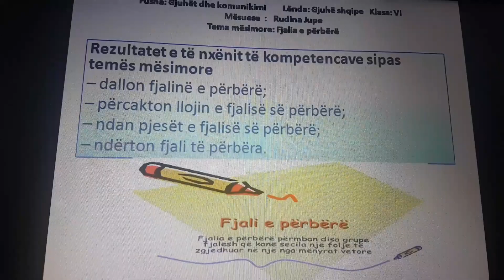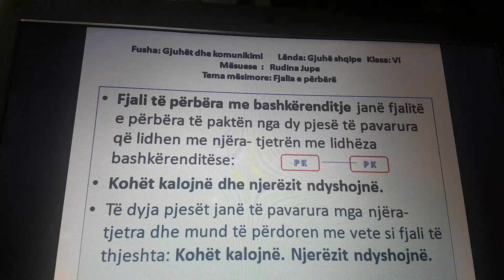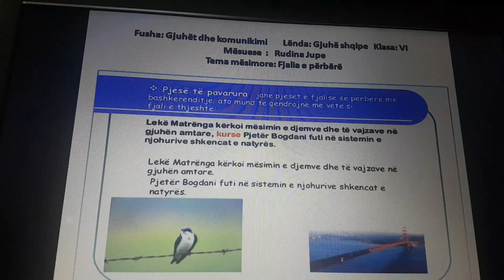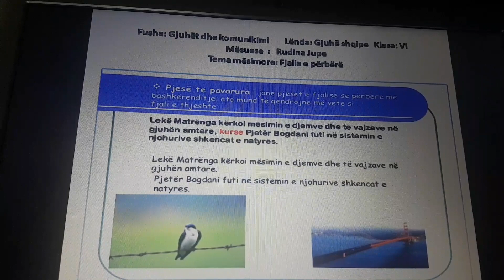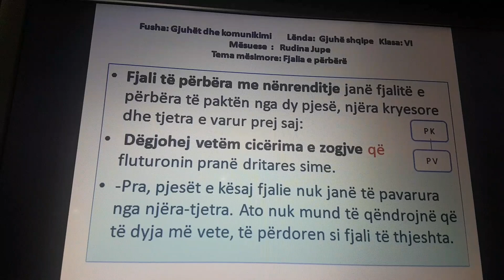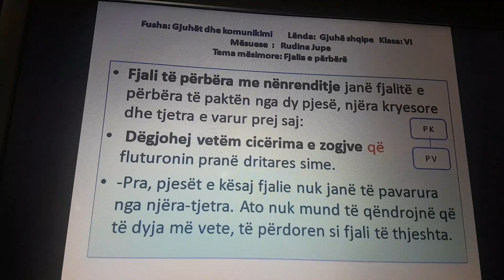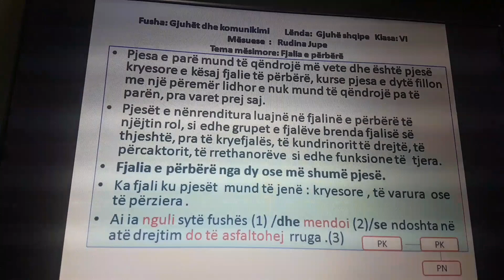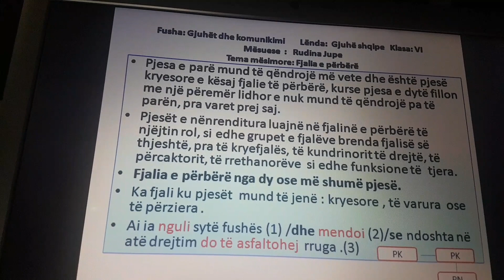Fjalia e perbere . Klasa 6